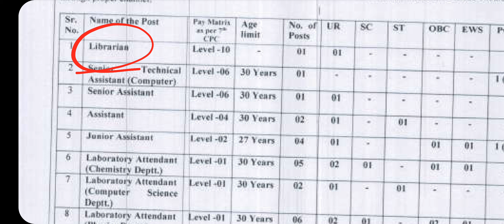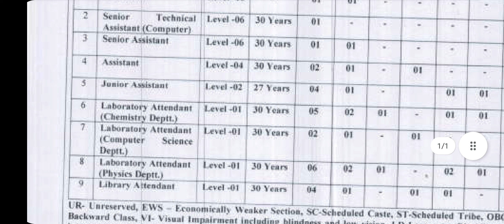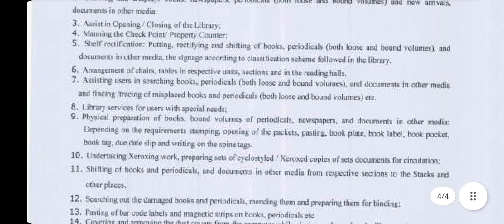Non Teaching Staff Recruitment 2022 Apply Online For Librarian Library Attendant Jr Ast Etc govtjobs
Apply Now 👆👆👆👆 atma ram santan Dharma college  du Recruitment 2022, arsd college bharti 2022,

in This Video : regular Non Teaching Staff vacancy in delhi, आत्माराम कॉलेज भर्ती 2022, atma ram santan college lab attendant vacancy 2022, atma ram bharti apply now, atma ram sanatan college vacancy 2022 how to apply, atma ram vacancy in delhi, atma ram librarian vacancy, atma ram sanatan library attendant vacancy, librarian jobs, Library attendant bharti, library science jobs, lab attendant jobs,